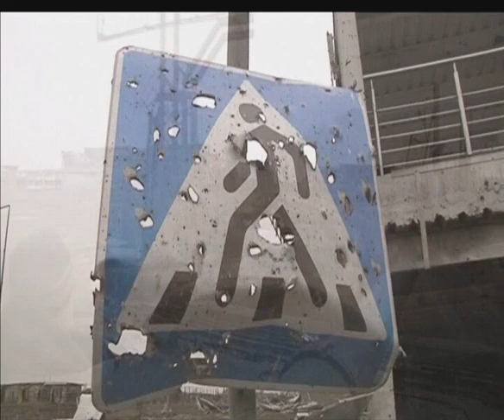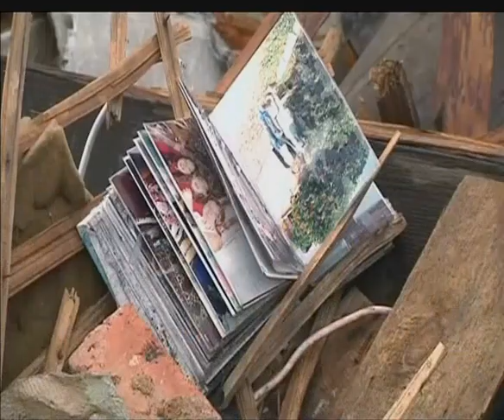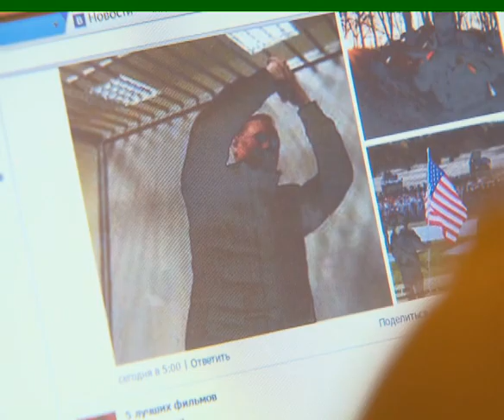Ucraina, la guerra in casa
La guerra in Ucraina raccontata da due badanti che lavorano a Torino, una filo-russa e una vicina al governo di Kiev. Punti di vista diversi, ma la stessa apprensione. Servizio di Paolo Maggioni e Matteo Spicuglia. Immagini di Guido Cravero. Montaggio Flavia Lagona. Estratto da Tgr Settimanale del 7 marzo 2015.